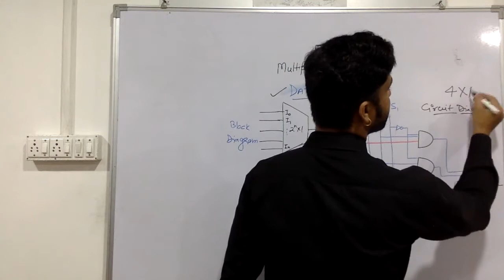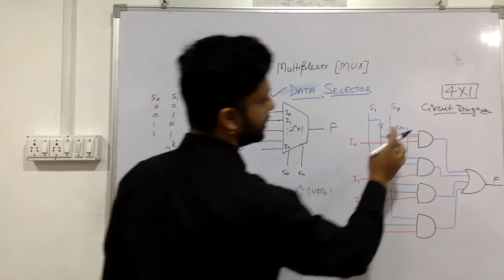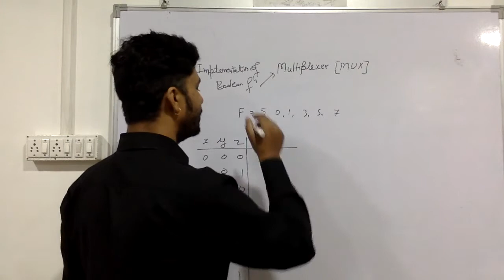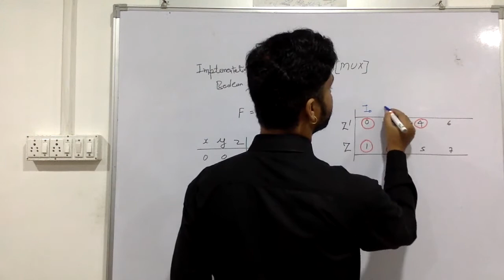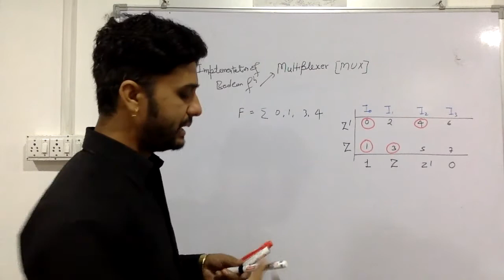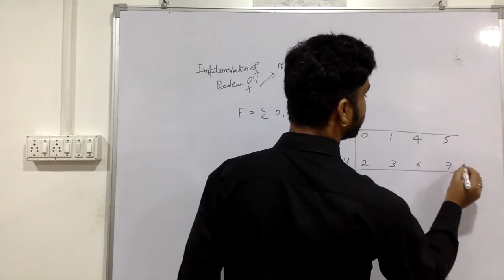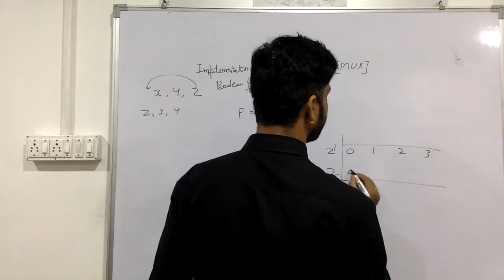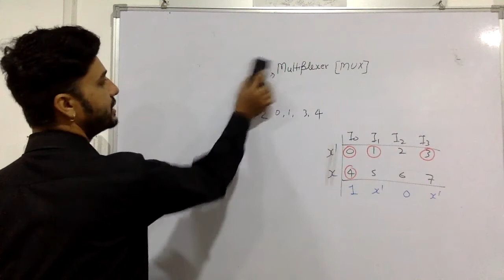Concept And Analysis of Multiplexer With Solutions in Hindi